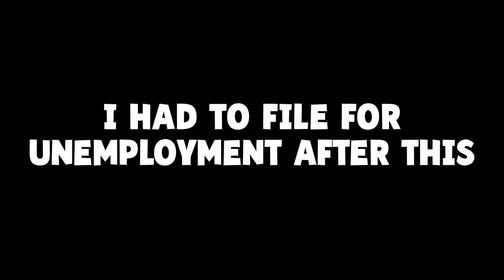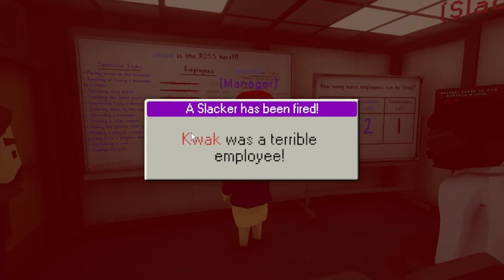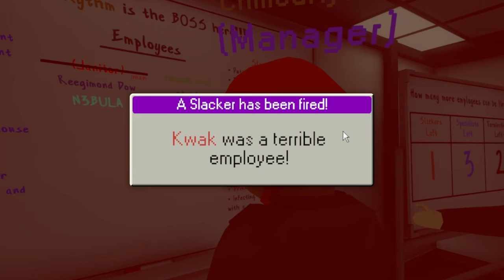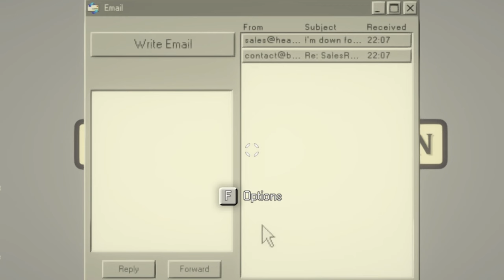They made THE OFFICE into a VIDEO GAME